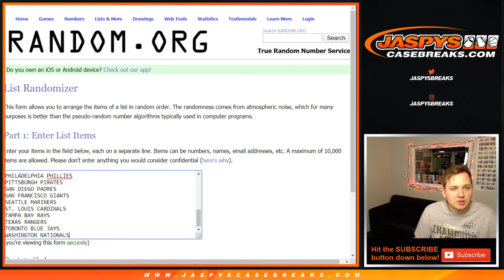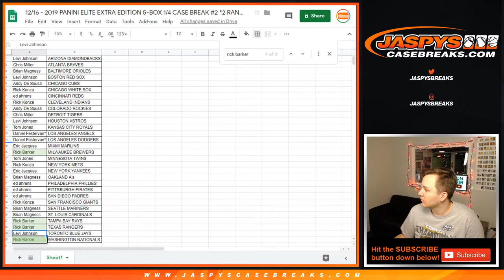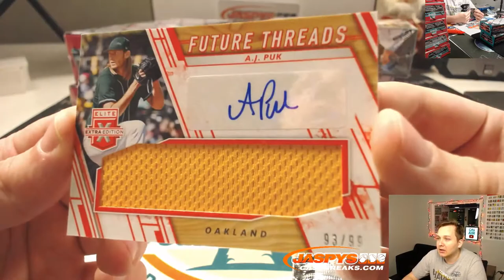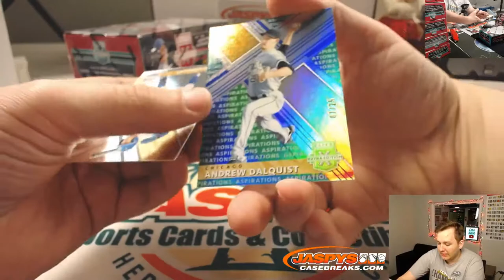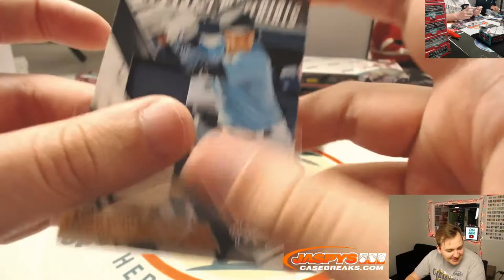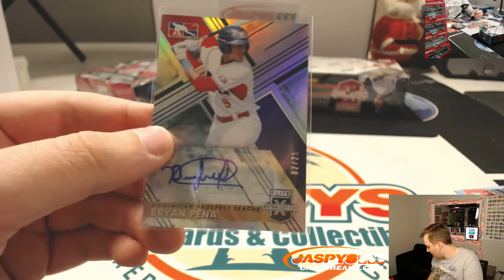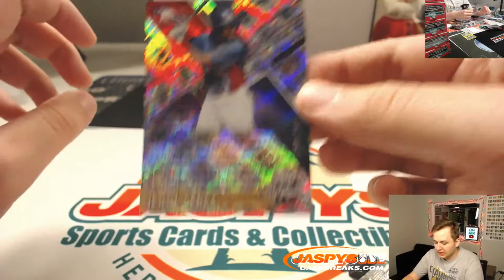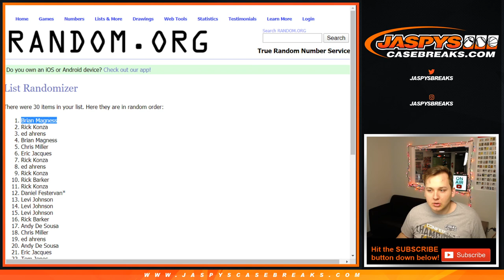12/16 - 2019 Panini Elite Extra Edition 5-Box 1/4 Case Break #1 *RANDOM TEAMS*